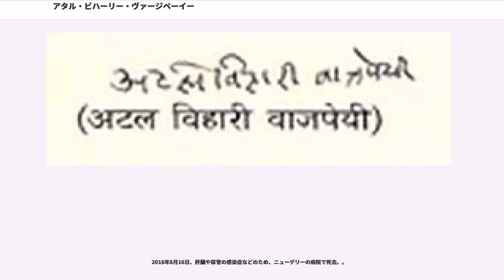アタル・ビハーリー・ヴァージペーイー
バーラト・ラトナ賞受賞者
マディヤ・プラデーシュ州出身の人物

アタル・ビハーリー・ヴァージペーイー（英語：Atal Bihari Vajpayee、ヒンディー語：अटल बिहारी वाजपेयी、1924年12月25日 - 2018年8月16日）は、インドの政治家。日本では主にバジパイと表記されることが多い。第13、16代首相。インド大衆連盟（ジャン・サング）、ジャナタ党、インド人民党の創設者。

マディヤ・プラデーシュ州のグワーリヤル市出身。（政治学）の学位を有する。ジャーナリストとして活動していた。詩を趣味とし、詩人として詩集を出版している。

1951年にインド大衆連盟を創設。1968年から1973年まで総裁を務めた。また、1957年には第2回総選挙でローク・サバー（下院）議員に選出されている。その後も1967年、1971年、1977年、1980年、1991年、1996年、1998年、1999年、2004年に選出され、計10期下院議員を務めた。また、1962年と1986年にはラージヤ・サバー（上院）議員にも選ばれている。

1977年、インディラ・ガンディーの強権政治に対する反発から、インド国民会議の反インディラ派などとともにジャナタ党を創設。同年の選挙では国民会議を破って第一党となり政権を獲得した。ヴァージペーイーは1977年から1979年までジャナタ党政権で外相を務めた。外相としては、対立が続いていた中華人民共和国やパキスタンへの訪問を実現した。同時に、印ソ政府間貿易経済・科学技術協力委員会の共同議長も務めた。

ジャナタ党政権が党の分裂により崩壊すると、1980年にインド人民党を創設する。ヴァージペーイーは初代総裁に就任した。その後インド人民党は1984年の総選挙では2議席のみの獲得だったものの、1989年の選挙では85議席を獲得し躍進を遂げる。ヴァージペーイーは躍進する党の中で指導的立場を維持し、1993年7月から下院の野党院内総務を務めた。

1996年の総選挙でインド人民党が第一党となり政権を獲得すると、大統領から組閣を要請されたためヴァージペーイーが首相に就任した。しかし政府が議会の信任を得られないことを理解してわずか2週間で総辞職した。

その後ジャナタ・ダル政権が相次いで倒れ、1998年に解散総選挙が行われた結果、再びインド人民党が第一党の座を獲得する。大統領は第一党の指導者としてヴァージペーイーに再び組閣を命じ、3月に内閣が発足した。今回は他の政党の支持も得ており、連立政権を組むことができた。

同年5月、1974年以来24年ぶりとなるインド史上2度目の核実験を実施し、世界中を驚かせる。これに対抗してパキスタンも半月後に核実験を実施した。各国の反応は分かれ、フランスやロシアはインドが核武装をする権利を認める一方、アメリカ合衆国やイギリス、日本は制裁措置をインドに課した。インド国内の世論は核実験を支持し、ヴァージペーイー政権の支持率が上昇した。

印パ双方による核実験実施後の翌1999年2月にパキスタンのナワーズ・シャリーフ首相（当時）とラホールで首脳会談を行い、緊張が続く印パ関係の改善を目指したラホール宣言を発表した。しかしその直後の同年5月、カシミールのカルギル地区でパキスタンのイスラーム武装勢力が停戦ラインを超えたことをきっかけにして印パ両軍が衝突する事態が発生してしまい（）、関係改善には至らなかった。

同年4月、連立政権を離脱する政党が現れたことにより、インド人民党を中心とする与党連合の国民民主同盟が議会で過半数を失い、ヴァージペーイーの信任決議がローク・サバー（下院）で否決された。これを受けヴァージペーイーは首相を辞任した。しかし解散総選挙が行われると国民民主同盟が議席の過半数を獲得したため、ヴァージペーイーは首相に返り咲いた。

第三次政権では、パキスタンとの関係において一時期緊張が高まる。2001年12月、イスラム武装勢力によるものと見られる国会議事堂襲撃事件が発生。インド政府はこれにパキスタン政府が関与していたと非難した。ヴァージペーイーもカシミールに配置されているインド軍に対し、犠牲を覚悟して「決定的勝利」に備えるようにと発言し戦争も辞さない姿勢を示すなど、一触即発の危機に陥った。しかしその後は対話路...